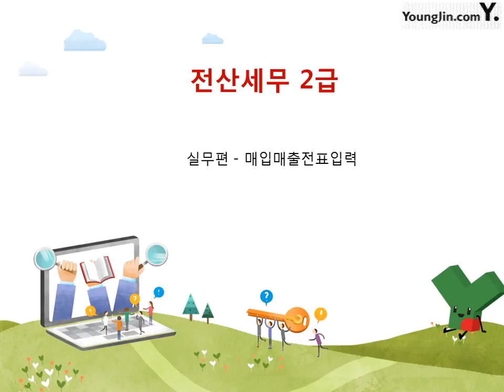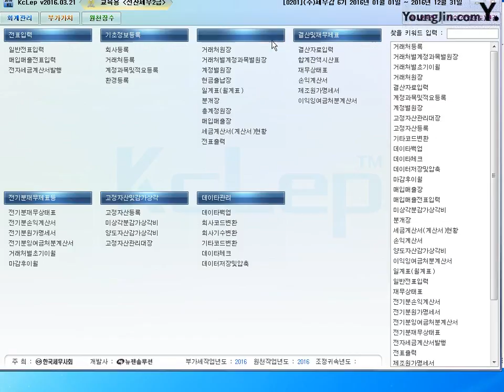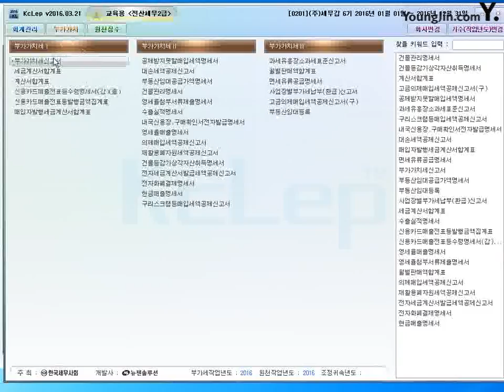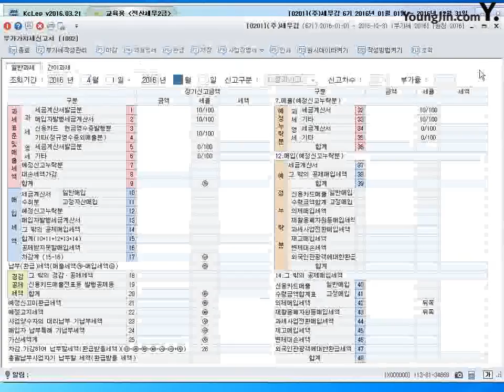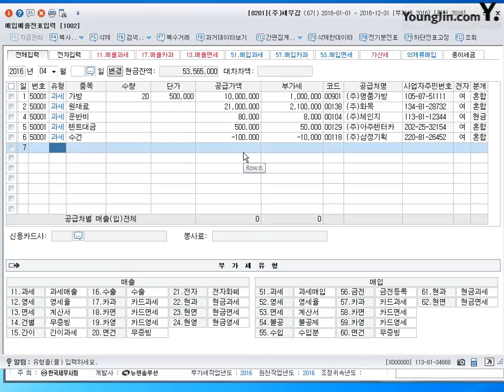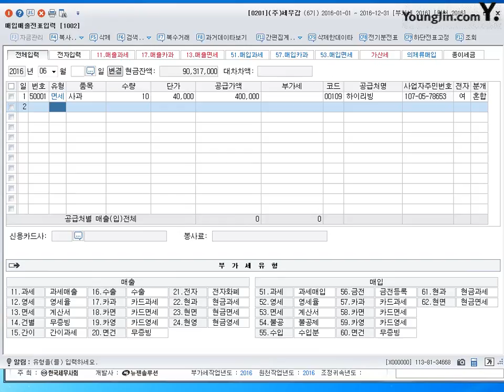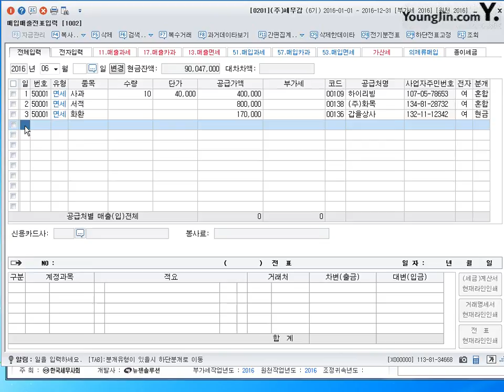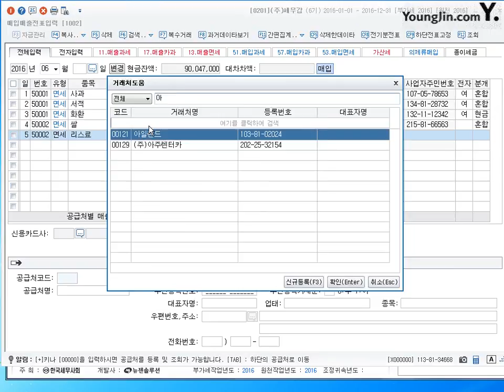[실무] 매입매출전표입력-매입거래#1